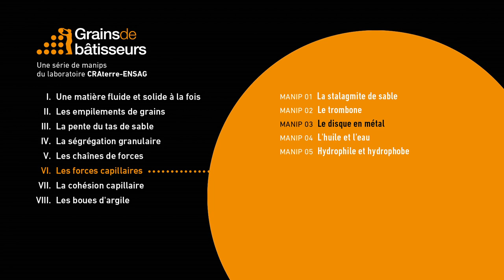Le disque métal — expérience scientifique #6.03 de Grains de bâtisseurs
[ Expérience 6.03] Le disque de métal
Un disque en métal est placé à la surface de l'eau. Le disque ne coule pas. L'eau le retient comme une toile tendue élastique. Cette force qui le retient est la tension superficielle de l'eau, appelée aussi force capillaire.